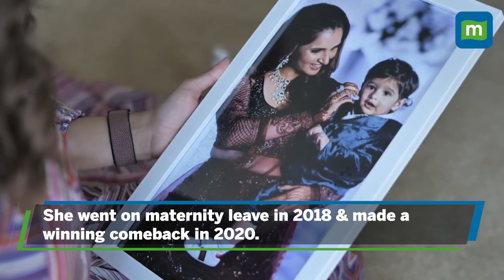Story of Sania Mirza | How Did A Young Hyderabadi Girl Become India's Tennis Superstar?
Breaking stereotypes, a young girl from Hyderabad became India's first female tennis superstar.​ And after an illustrious career of 30 years, she has bid adieu to the international stage at the Dubai Duty-Free Tennis Championship. Splashed with mind-blowing success and achievements that no Indian female tennis player could enjoy and which are unlikely to be emulated in the imminent future, Sania has lived an inspiring life. Watch her story.